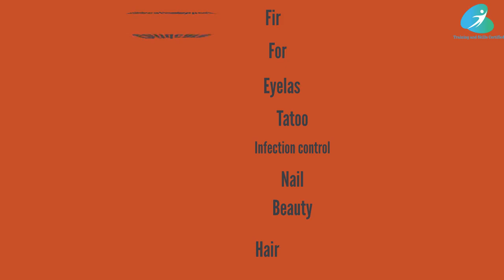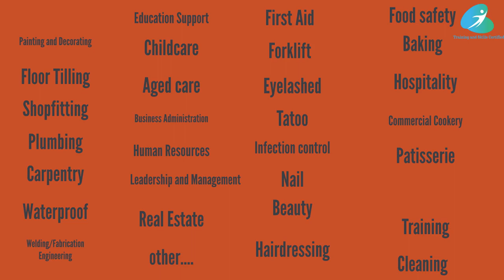Chuyển đổi kinh nghiệm thành bằng nghề Úc Ngành đầu bếp, nhà hàng, khách sạn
Training And Skills Certified mang lại giải pháp hỗ trợ cho người Việt tại Úc hay có kế hoạch làm việc và sinh sống tại Úc với các dịch vụ như:

RPL - Chuyển đổi kinh nghiệm thành bằng nghề Úc (Certificate III,IV, Diploma) chỉ trong 2-3 tuần, chỉ xét hồ sơ, không yêu cầu học thi.
Ngành xây dựng: mở công ty, xin license Building and Construction, Plumbing, Bricklaying, Carpentry, Painting, Tiling, Waterproofing
Ngành nhà hàng khách sạn: mở nhà hàng Cookery, Patisserie, Baker, Hospitality
Ngành làm đẹp: mở tiệm Nail, Remedial Massage, Hairdressing, Beauty Therapy
Ngành giáo dục: Early childhood, Training Assessment
Ngành chăm sóc: Childcare, Aged Care, Individual Support, Disability Support, Community Service
Ngành bất động sản: COR, Real Estate Agent, Principal Real Estate
Ngành kinh tế: Business, Marketing, Accounting, Management
Ngành công nghệ thông tin: IT, ICT
Ngành kỹ thuật: Điện, Điện tử, Cơ khí, Hàn, Air Conditioning

Skills Assessment Thẩm định tay nghề Úc nộp visa (189,190,491) các ngành HOT như Cook,Chef,Baker, Ngành xây dựng
Khách hàng có thể xét Skills Assessment sau khi có bằng cấp RPL
Đặc biệt, chúng tôi cam kết hoàn mọi chi phí nếu bạn không nhận được bằng
Ngoài ra, trường xét các lĩnh vực khác như xây dựng (thợ mộc, thợ lót gạch, thợ sửa ống nước, thợ sơn, Builder, Glass and Glazing, Stonemasonry, Gyprock, Handyman) Aged care, Childcare, Cookery, Nails, Beauty

Các khóa học đào tạo chứng chỉ cần thiết để hành nghề tại Úc:
1. White Card NSW (an toàn xây dựng)
2. Infection control (bằng về an toàn máu cho ngành nails, tattoo)
3. EWPA (Scissor Lift, Boom Lift, Verticle lift)
4. Working Safety At Heights, Confined Space
5. First Aid, RSA
6. Excavator (NSW)
7. Food Safety Supervisor (All States)
8. Owner Builder (All States)
9. Khóa học FORKLIFT NSW mỗi tuần.

Tất cả các trường cấp bằng đánh giá tay nghề đều được đăng kí & công nhận từ Bộ Giáo Dục của Úc.

Phone: (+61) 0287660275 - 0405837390 (Zalo, Whatsapp, Viber)
Địa chỉ: L1, 93 George St, Parramatta, NSW 2150